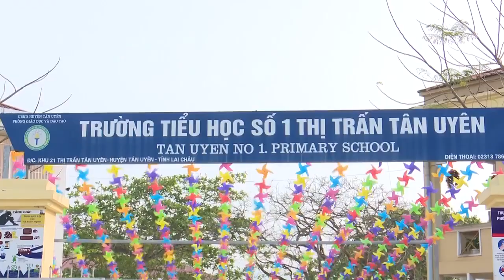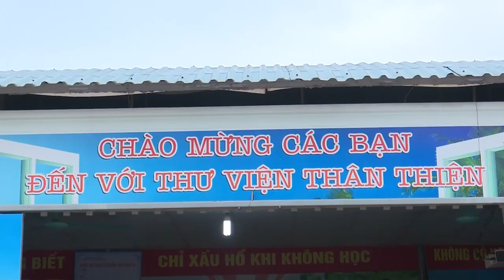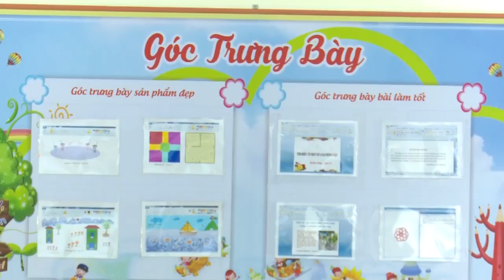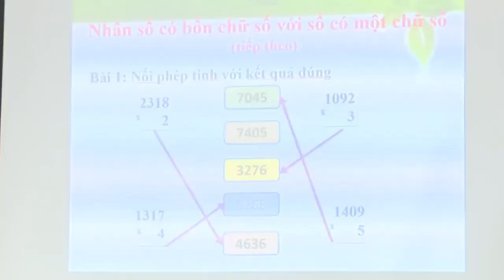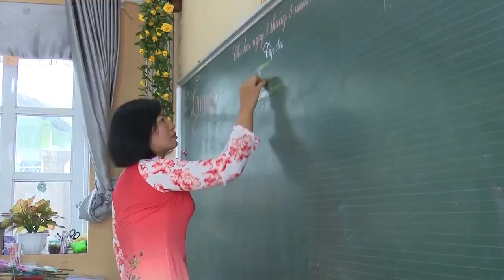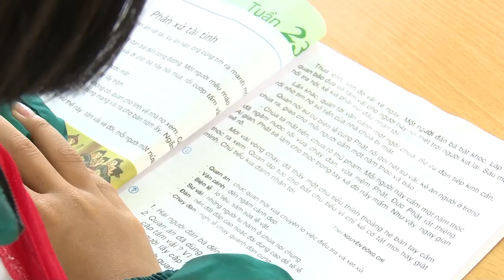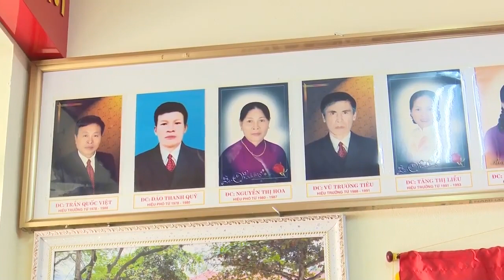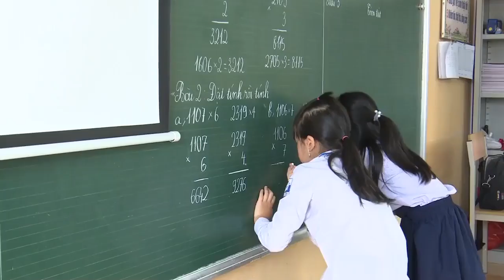VIDEO TƯ LIỆU GIỚI THIỆU VỀ TRƯỜNG TIỂU HỌC SỐ 1 THỊ TRẤN TÂN UYÊN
NGUỒN VIDEO: MỘCTV - ĐÀI TRUYỀN HÌNH TÂN UYÊN